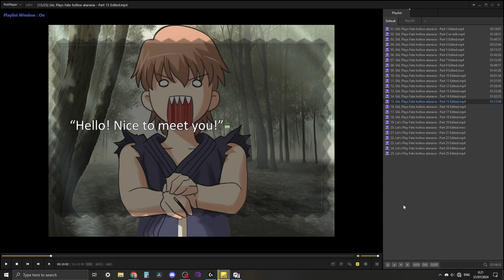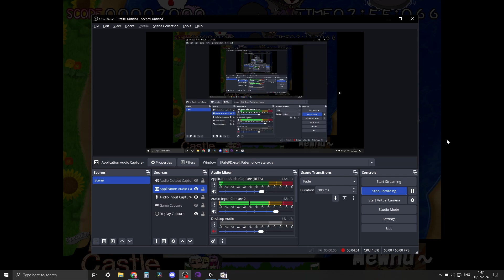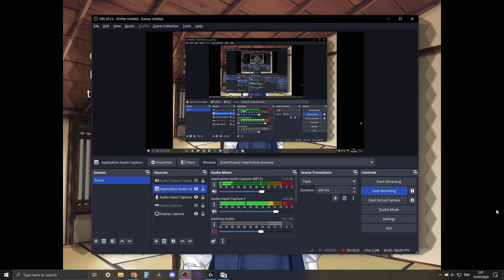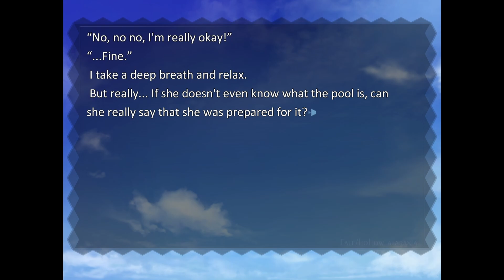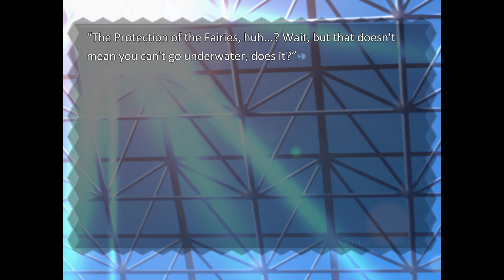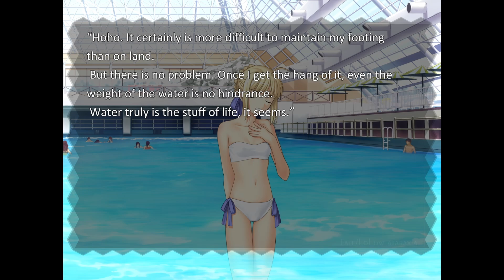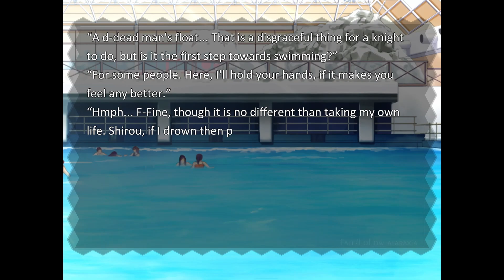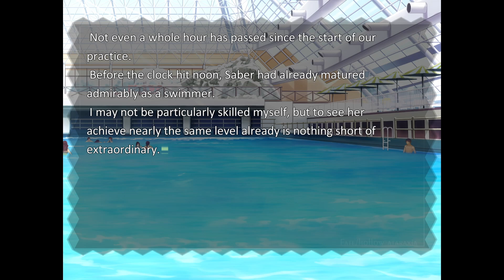Fate/hollow ataraxia - Part 26 | Saber Pool Date (Blind Let's Play)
PRAISE FATE FOR GIVING US THIS